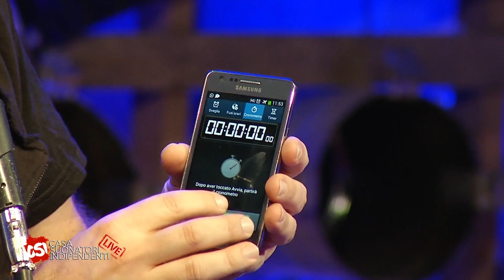Yosonu "Impro 2" @ Casa Suonatori Indipendenti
Direct by Vincenzo Belvedere

Yosonu "live" at Casa Suonatori Indipendenti
IMPRO TWO